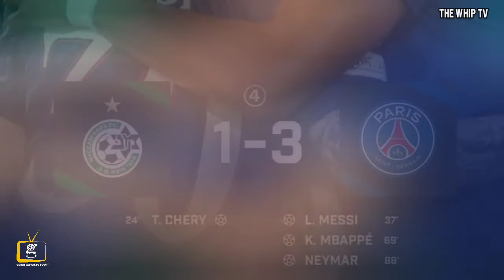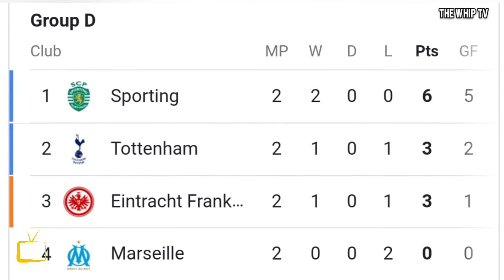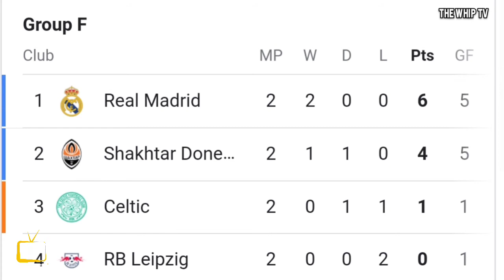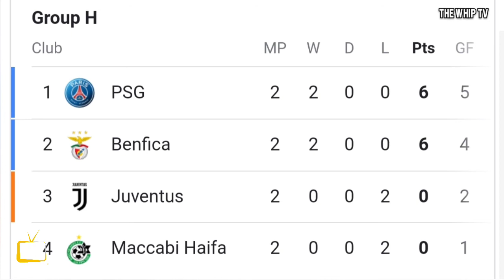UEFA CHAMPIONS LEAGUE🏆 MATCH DAY 2 RESULTS GangeGangeZaSpoti WITH @DenverCockey | ‎@THE WHIP TV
Get Latest News & Updates On upcoming sports events Here GangeGangeZaSpoti With our very own Host, @DenverCockey
Updates By @Jesse
Instrumentalz By ‎@WebbDzine SoEasy